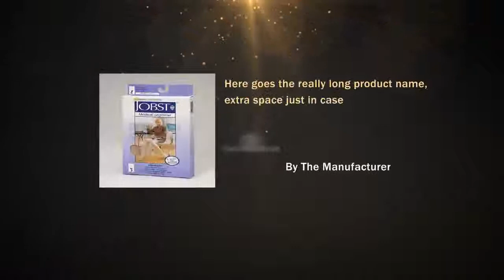Jobst Opaque Knee High Extra Firm Support 30-40mmHg Compress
Jobst Opaque Advanced Comfort Combines Exceptional yarns with a unique finish to create unbelivable wearing comfort.Jobst Opaque Advanced Comfort provides Unmatched Softness: Finest yarns and unique finish are combined to give a perfect soft touch.Superior Moisture Wicking: Jobst Opaque Advanced Comfort boots the spreading of any moisture on the fabric so that it evaporates faster. This keeps your legs comfortable all day long. Jobst Opaque Advanced Comfort Fashionable but durable, covers blemishes and scars giving your legs an elegant appearance. Features:Enhanced with Silicone Blend SoftnerContoured panty and anatomical foot design with a relaxed toe cap and enlarged heel pocket Refined OpacitySelected, Strong yarns and reinforced heel and toe Opaque is easier to don than any other stocking you have worn before.ensures a perfect fit, all day comfort Trails have proven that over 90% of women clearly prefer the Opaque.Luxuriously smooth and easy to wear, Jobst Opaque is ultra soft for the most comfortable stocking in its class. Lightweight and highly effective in optimizing leg health.Special processing and a silicone blend softener make these stockings easy to put on.Resilient yarns allow for greater durabilityReciprocated heel and toe for better fit and durabilitySmooth design and soft texture provides softer more fashionable look with the ultimate in year-round coverageAvailable in Knee High, Thigh High and Pantyhose stylesFiber Content: 70% Nylon, 30% Spandex/Elasthan

Jobst Opaque Knee High Extra Firm Support 30-40mmHg Compression - Regular Length Large Natural Closed Toe